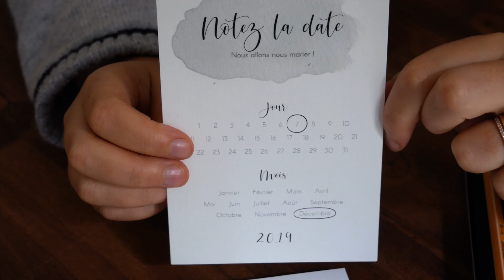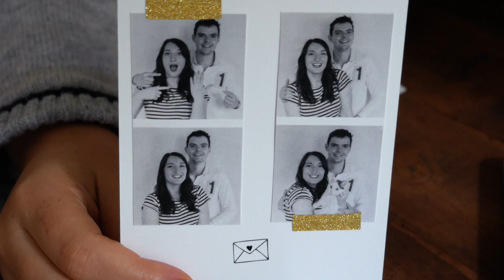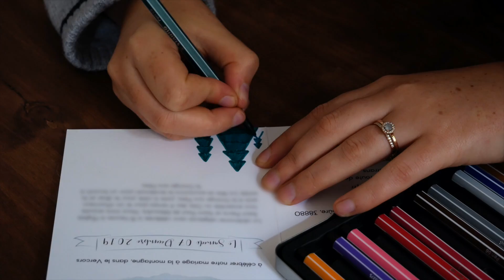NOS SAVE THE DATE & FAIRE-PARTS 👰💍🤵 | MARIAGE D'HIVER À LA MONTAGNE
Hello, on se retrouve aujourd'hui pour une nouvelle vidéo à propos de notre mariage d'hiver à la montagne. Et aujourd'hui, je vous montre nos Save the date et faire-parts. J'espère que ça vous plaira !

- Save the date et faire-parts réalisés sur Pop Carte (produits offerts)

Nous avons choisi la collection TEMPO.